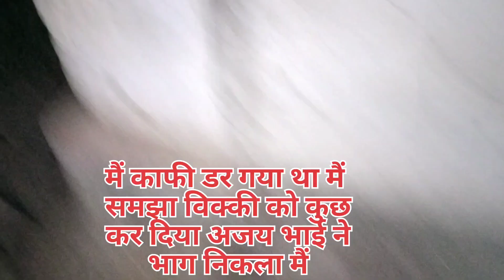Kinner k Piche kaun tha । क्या भाई का हाथ था इन सब में क्या यह वीडियो सबूत नही है।